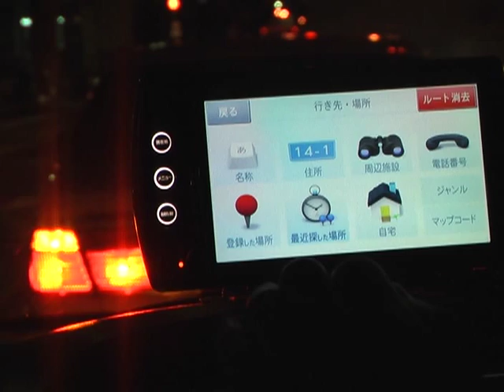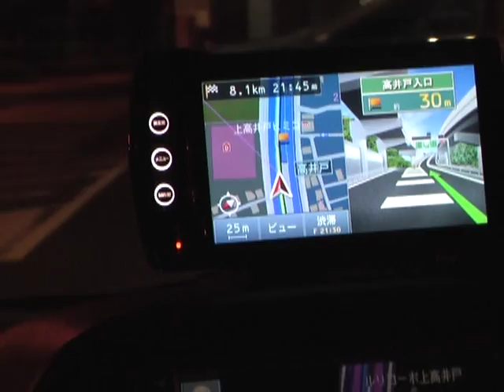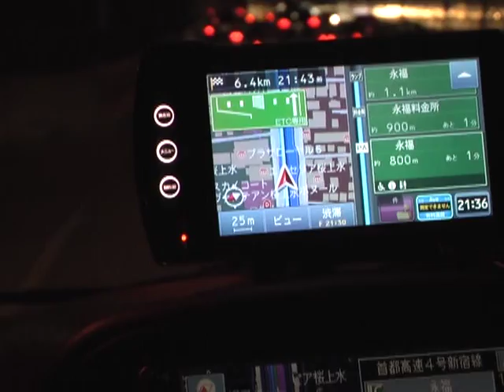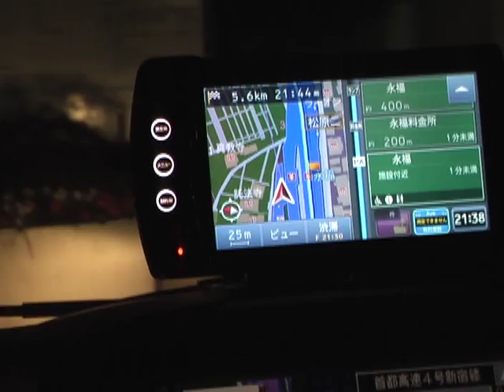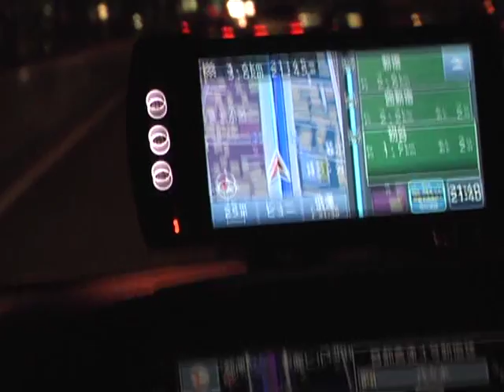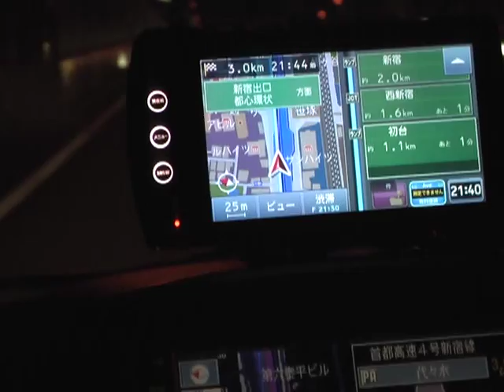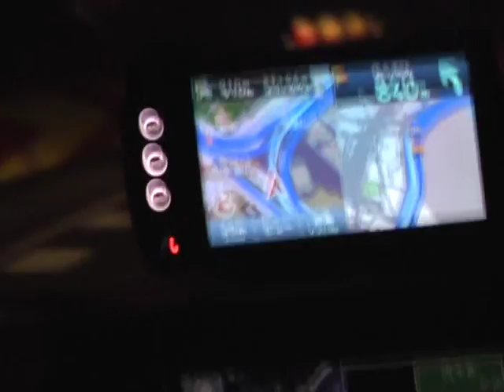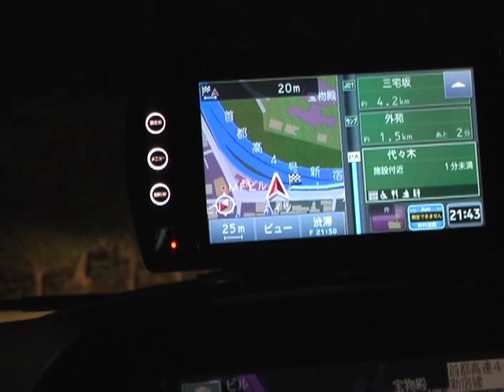エアナビAVIC-T07で環八→首都高代々木PAまで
エアナビAVIC-T07の案内で環八高井戸から代々木PAまでを走って見た。
直線だけなので狂い等は皆無。別売りのGPSセンサーと車速パルスは取っておりません。
この後更にC1内回りから首都高3号に出て大橋JCTから帰りましたが、大橋JC
Tを回る際、進入直後にフリーズしてしまい、そこから首都高4号新宿線に出るまでトンネ
ル内では完璧にフリーズしてました。
やはり車速センサーは繋いだ方が良いのかも知れません。ちなみにC1の三宅坂トンネルではフリーズしませんでした。